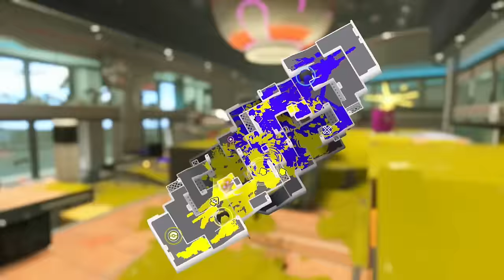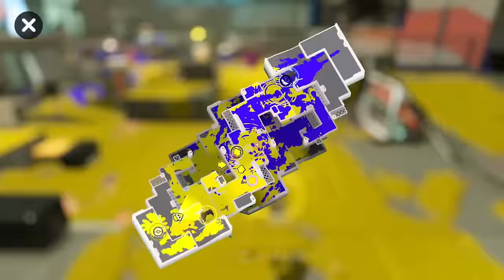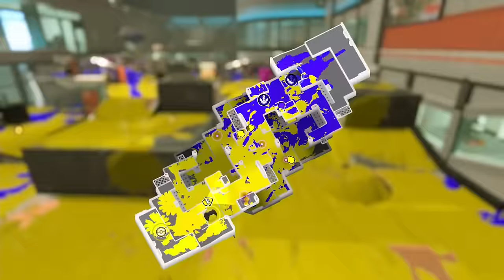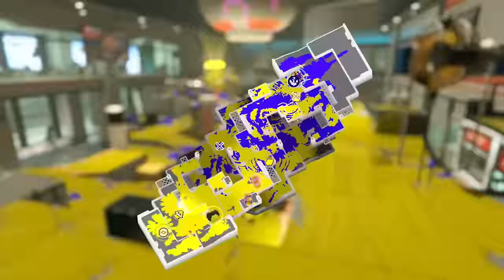【縛り】みんなのスペシャルがナイスダマしか使えない縛りで色んなルールで戦ったら面白かったｗｗｗ【スプラトゥーン３】